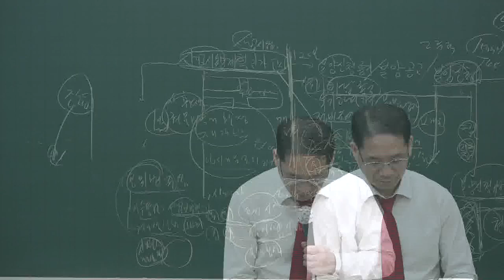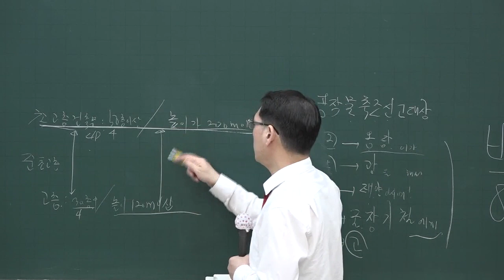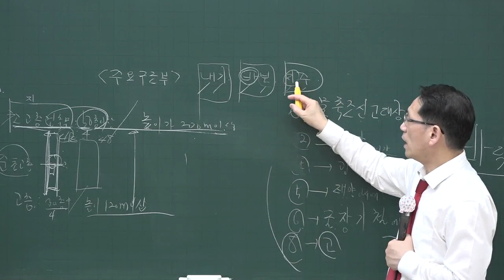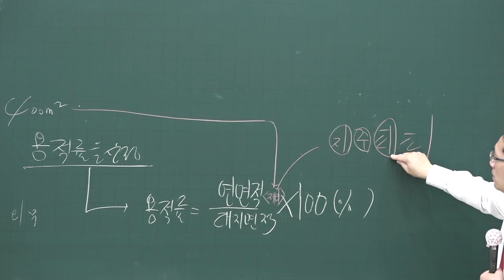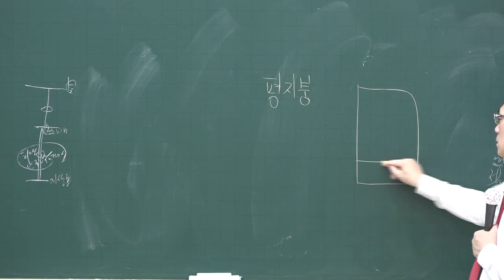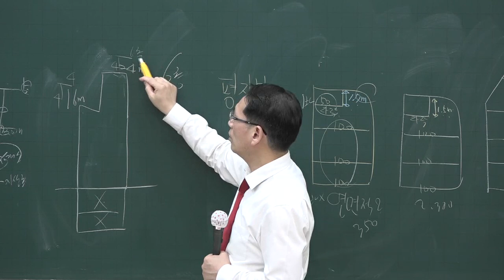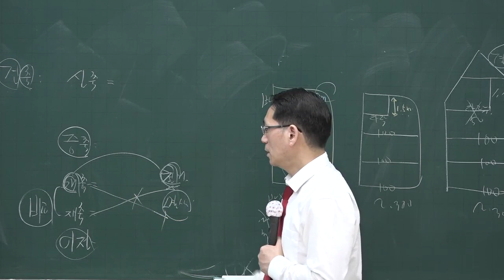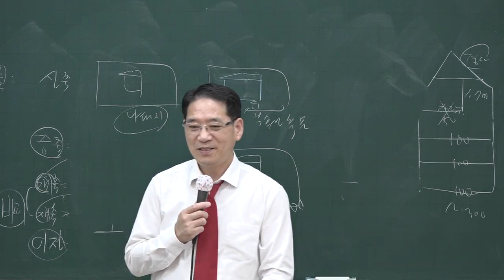[공전무] 2020년 공인중개사 부동산공법 핵심이론 6-22